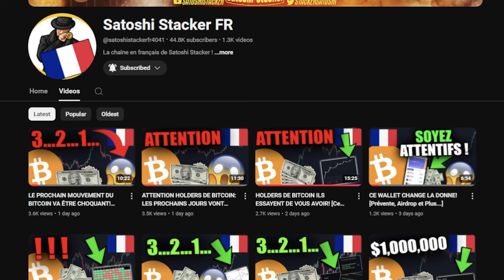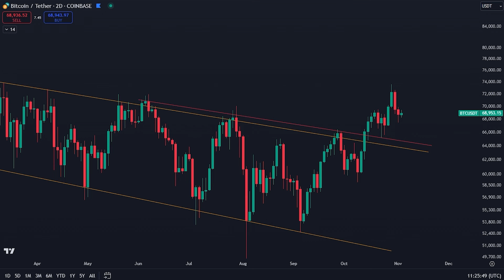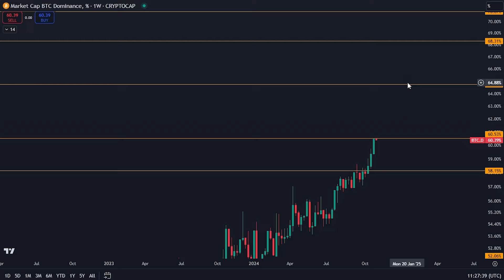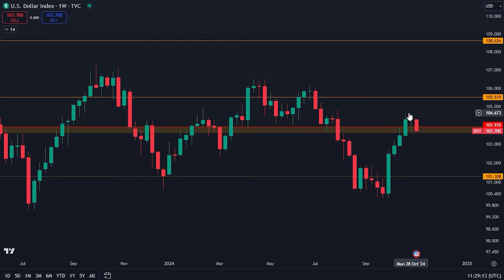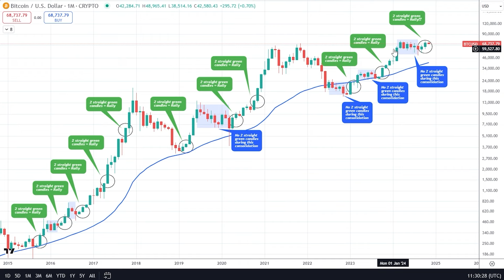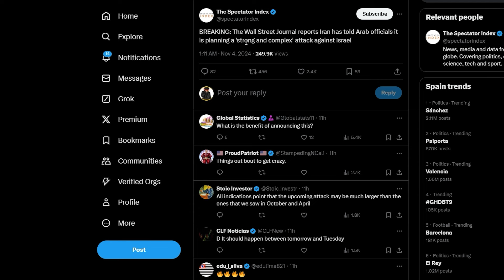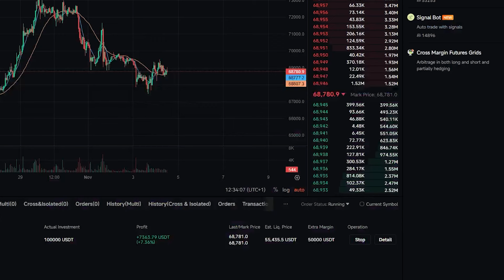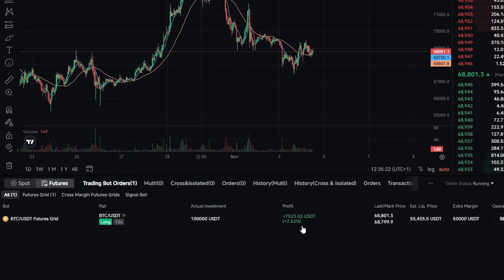C'EST FINALEMENT LE MOMENT POUR LE BITCOIN! LES PROCHAINES 24H VONT ÊTRE FOLLES!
PLEIN TEMPS DANS LA CRYPTO - TRAVAILLEZ AVEC MOI:
⚠️ CANDIDATURE ET JOB EN ANGLAIS UNIQUEMENT ⚠️

1. Inscrivez-vous sur Pionex & Réclamez de gros bonus
2. Réclamez vos bonus en utilisant ce lien

$300 GRATUITS POUR TRADER AVEC LE LIEN CI-DESSUS!
- Inscrivez-vous en utilisant le lien ci-dessus et déposez $100
- PAS DE KYC !

Bitget Deuxième compte (PEU DE PLACES)

Timecodes:
00:00 - LES PROCHAINES 24H SONT VITALES
00:32 - Analyse du Bitcoin
06:23 - Plus de news sur les cryptos

⛓ 🔗 Liens utiles 🔗 ⛓